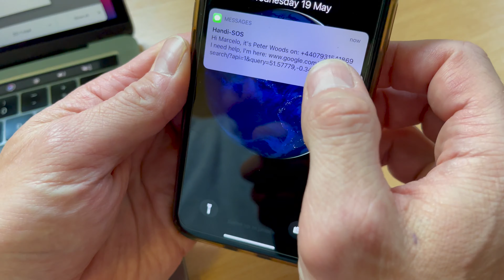Handi SOS - Introduction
Handi SOS sends alerts and Google Maps location to selected contacts in emergencies when you can't reach your phone.